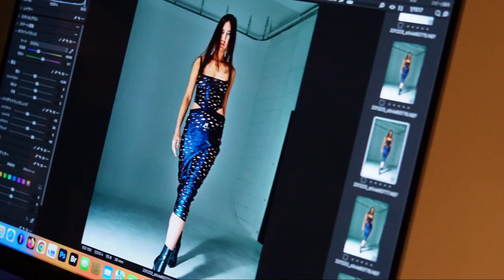SS24 POLARIS: TOKYO LOOKBOOK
Our SS24 POLARIS collection look-book behind the scenes film, shot on location in Tokyo, Japan.

Models:

Kiko Hirakawa
Mighty Haruka
Alexandre Derycz
Yuka Murayama
Mia Scandals
Misuki Kase

Hair & Mua: Opera Beaute

Photographer: Shinichi Koshio

BTS footage: Hiroshi Saito